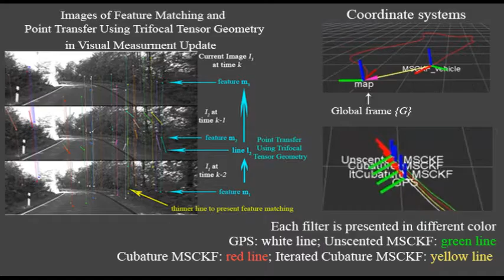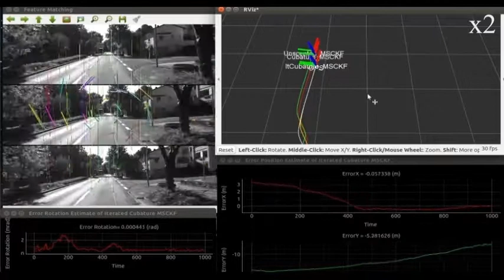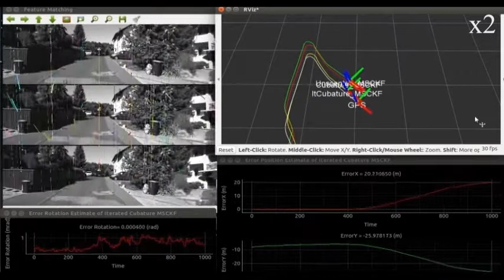Iterated Cubature Multi-State Constraint Kalman Filter for Visual Inertial Navigation System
The video demonstrates the experimental result of Visual Inertial Navigation System based on Multi-State Constraint Kalman Filter (MSCKF). The proposed filter, Iterated Cubature MSCKF, is tested using KITTI dataset and compared against the Unscented MSCKF and and non-iterated Cubature MSCKF.

Intelligent Systems Lab, Faculty of Engineering and Applied Science, Memorial University of Newfoundland, Canada